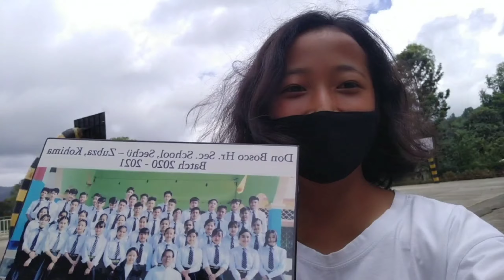A visit to my School |Don Bosco Hr Sec School Zubza|Kenino Vlogs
Hello ...
I hope everyone's doing good 🤗

Finally, here's a video after a long break.
I hope you enjoy watching and thank you so much for your constant love and support 🥺❤️.
Keep supporting ..